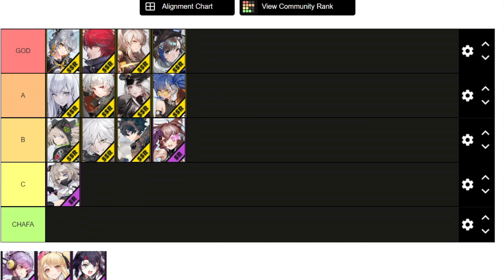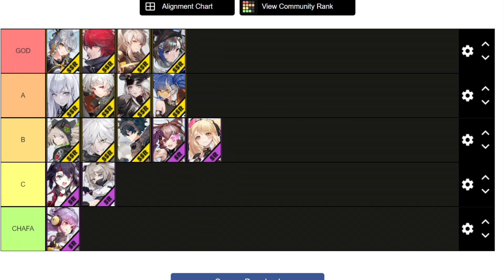✅TIER LIST PVE MEJORES PERSONAJES SSR y SR en Tower of Fantasy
✅TIER LIST PVE✅ MEJORES Personajes/Armas SSR y SR del Banner permanente en Tower of Fantasy

Etiquetas